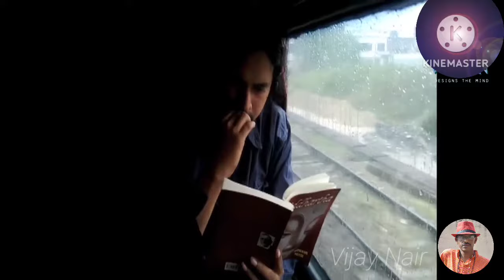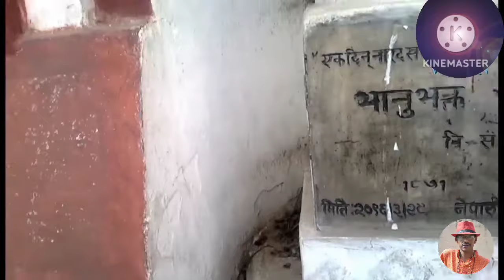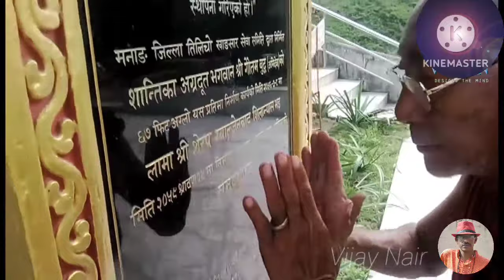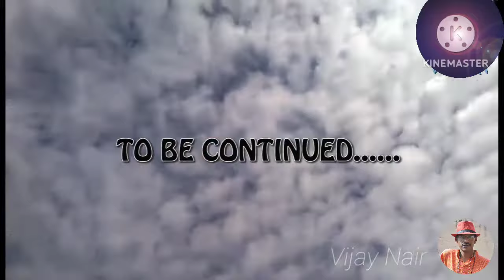നേപ്പോളിലെ പദ്മനാഭക്ഷേത്രം | Sleeping Vishnu Temple in Nepal | Vijay Nair | 19 December 2022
നേപ്പാളിൽ ശ്രീ പദ്മനാഭ ക്ഷേത്രമെന്നു കേൾക്കുമ്പോൾ വിശ്വസിക്കാൻ പ്രയാസമായിരിക്കും. എന്നാൽ വാസ്തവമാണ് നേപ്പാളിൽ പള്ളിയുറങ്ങുന്ന പദ്മനാഭൻ അഥവാ സ്ലീപ്പിങ് വിഷ്ണു ടെംപിൾ ഉണ്ട് വളരെ വിചിത്രമായ ആചാരങ്ങൾ അരങ്ങേറുന്ന ഒരു ക്ഷേത്രം കൂടിയാണ് ഇത്